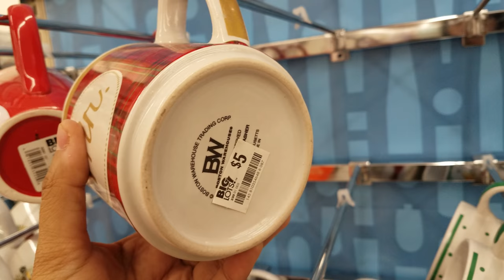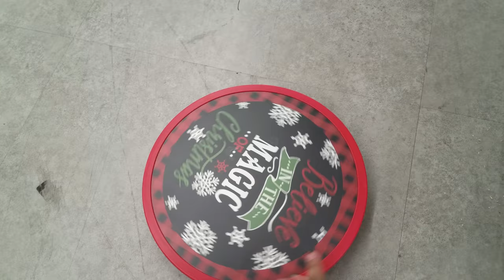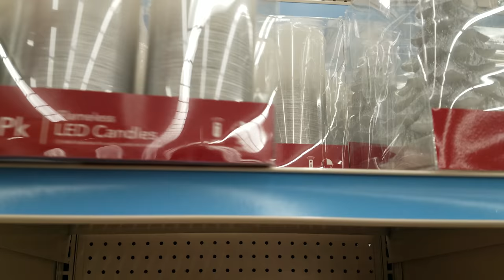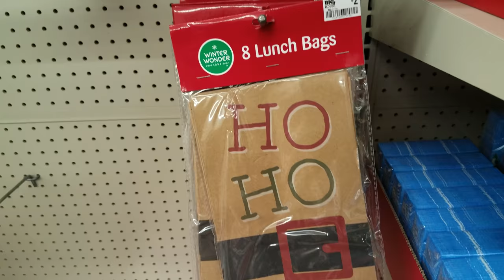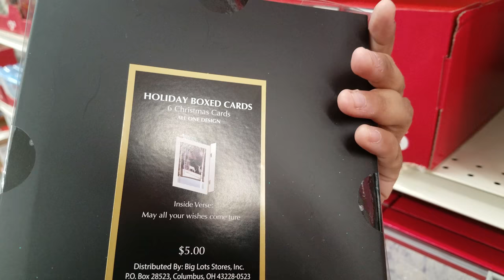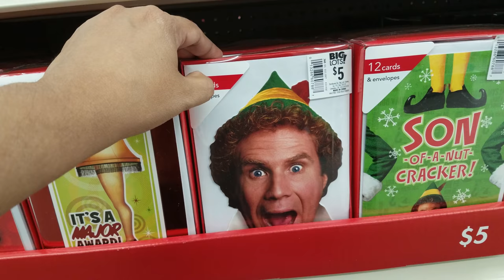Shop With Me Big Lots Christmas Dishes , Bathroom Decor , Treat Boxes 2017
Come With me back to Big Lots  . We find some new items Christmas mugs bathroom décor etc..

Shopping at big lots during lunch break